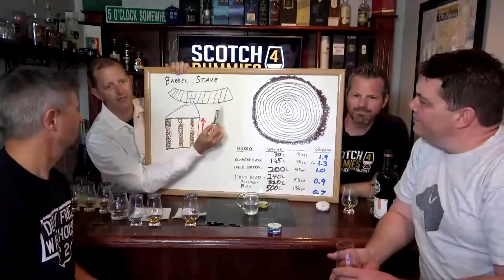What is Cask Maturation? Part Two: Charing levels & First vs Refill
We dive deeper into our education series and discuss the charging levels and how it can affect the whisky.  We'll also visit how first how fresh casks influence the flavor of the whisky vs refilled casks.